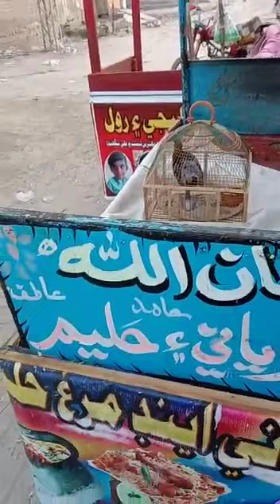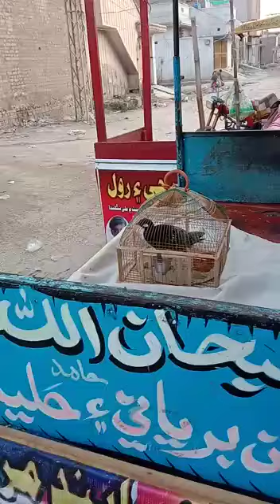Kala Tetar ke awaz.kala Tetar ke Masti. black Francolin voice.black Francolin Masti.(1)